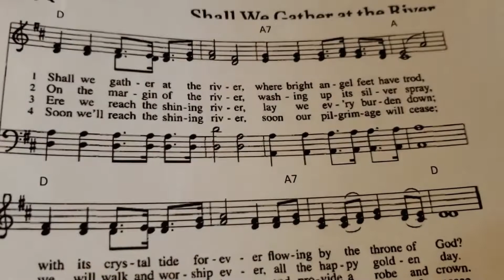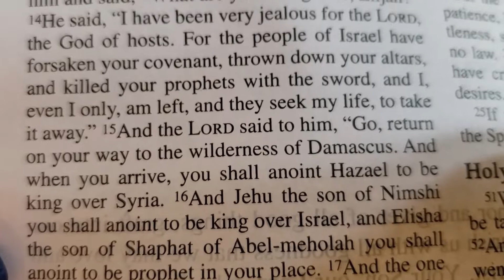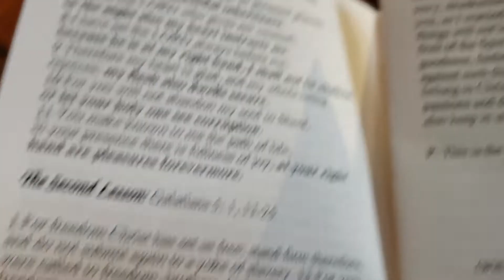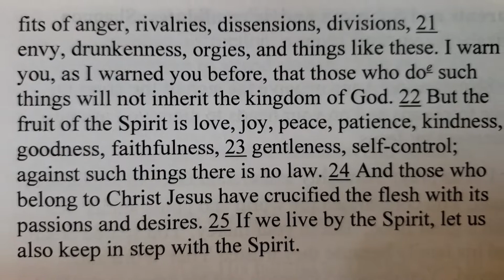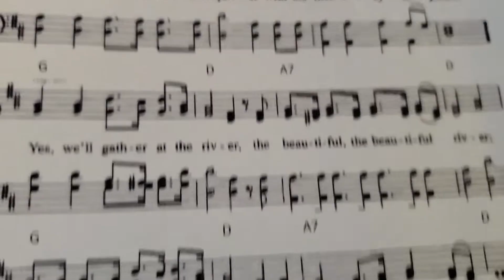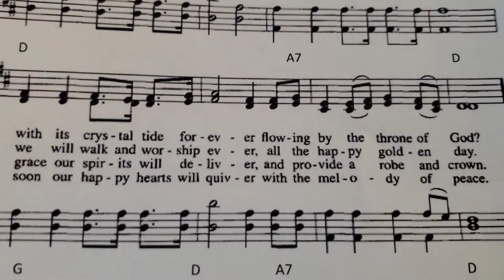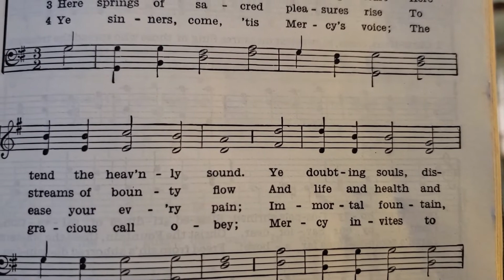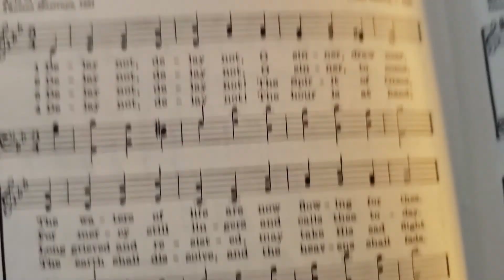06 26 22 Baptism of Shannon & Anna Immanuel & Trinity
Through Baptism, we welcome Shannon & Anna into the Family of God!  Worship at Immanuel Lutheran Church in Otto, NY & Ashford Trinity Lutheran Church in West Valley, NY.  Featuring Trinity Dutch Hill Singers.  Pastor Tim Klahn of West Valley, NY.  Visit our home pages on FB at "Immanuel Lutheran Church (Otto)" & "Ashford Trinity Lutheran Church".